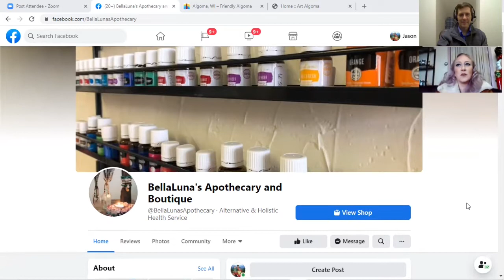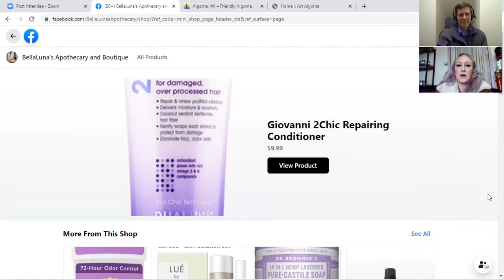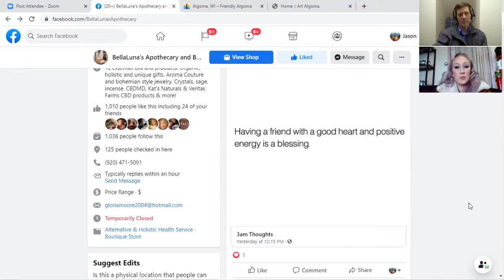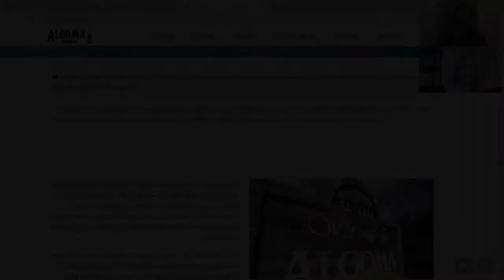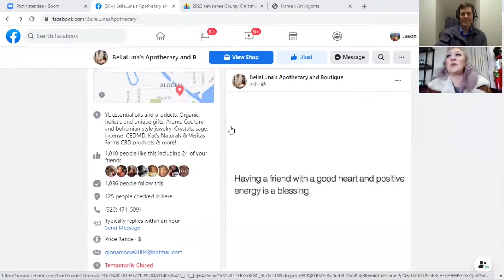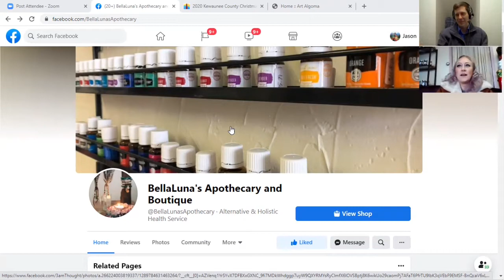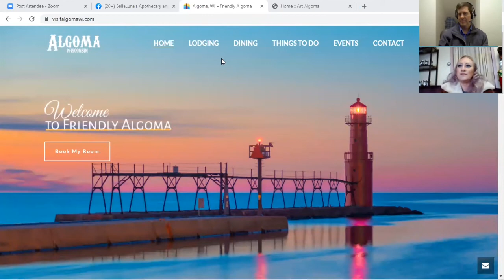Go Local Wisconsin Episode 1 - BellaLuna's Apothecary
Here it is -- the inaugural episode of Go Local Wisconsin!
We kick it off right with Gloria Moore, owner of BellaLuna's Apothecary and Boutique. Gloria is a friend, my childhood neighbor and one of a kind, so enjoy the launch of GoLocalWI and remember to shoplocal today and everyday!

Jason Hafeman, Co-owner of At Your Core Communications, LLC